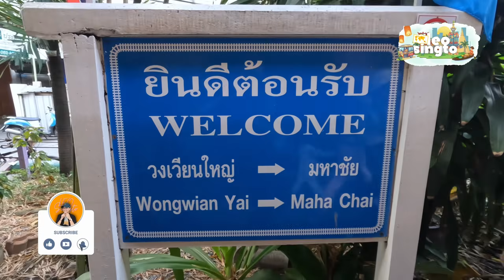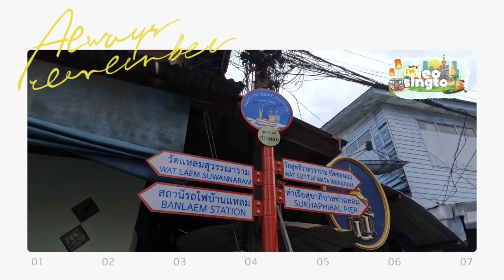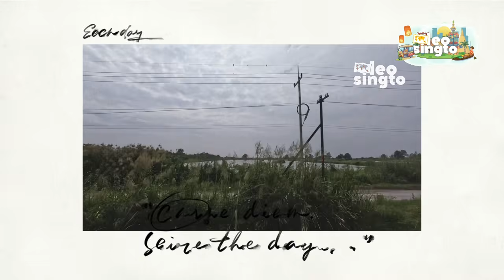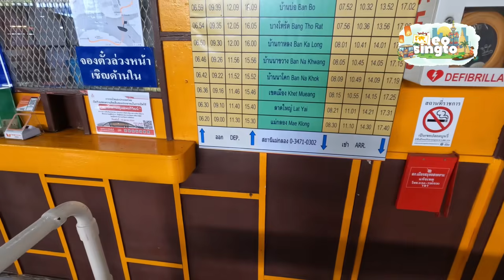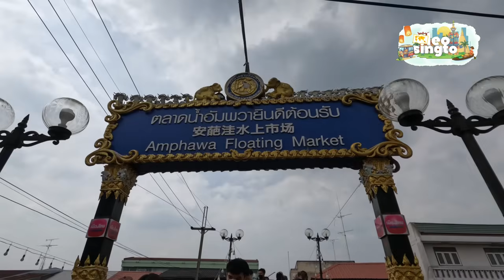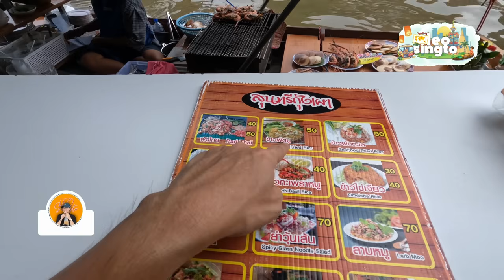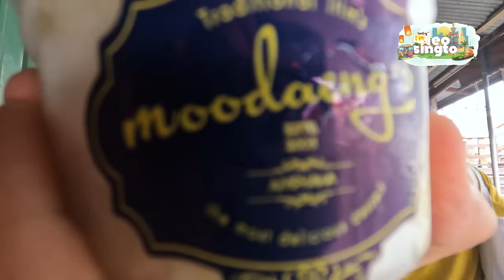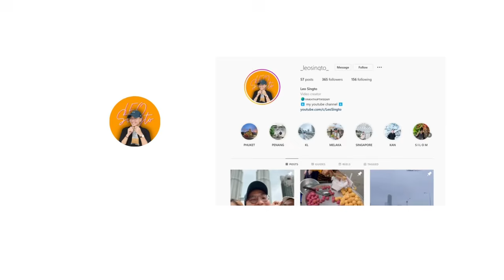🇹🇭 Food Tour Du Lịch Thái Lan - Lịch trình một ngày đi Chợ Nổi AMPHAWA & Chợ Đường Tàu CÓ 1 KO 2 !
Trong vlog tổng hợp hôm nay, mình sẽ giới thiệu với các bạn lịch trình 1 ngày khám phá 2 khu chợ nổi tiếng của Thái Lan.
Một là khu chợ đương tàu Mae Klong với hình ảnh biểu tượng của đoàn tàu lướt ngang khu chợ trời nhộn nhịp. Hai là ngôi chợ nổi Amphawa - điểm đến đặc trưng của văn hoá sông nước mà các bạn không thể nào bỏ qua khi có mặt ở Bangkok vào mỗi dịp cuối tuần.
Và điều đặc biệt nhất của hành trình hôm nay là các bạn sẽ tốn chưa đến 70 ngàn đồng để di chuyển đến 2 khu chợ này. Với những trải nghiệm trên suốt cung đường hôm nay chắc chắn sẽ làm cho chuyến du lịch Thái Lan của bạn trở nên thú vị hơn rất nhiều.

🚇Thời gian các chuyến tàu (KHÔNG CẦN ĐẶT MUA VÉ TRƯỚC)
4, Chuyến Mae Klong - Ban Laem (chú ý chuyến cuối cùng)

🧭 Phân đoạn | Timestamp
0:00 Intro
1:00 Cách đến chợ MaeKlong bằng tàu hoả
6:14 Chợ hải sản MahaChai
12:19 Khám phá khu vực Ban Laem
20:50 Chợ đường tàu Mae Klong - Chợ Rom Hup
37:14 Cách đến chợ nổi Amphawa
39:00 Food Tour Chợ Nổi Amphawa
1:11:50 Hành trình về lại Bangkok

(Cách đến đây: sử dụng BTS đến trạm BTS Wongwien Yai sau đó đi bộ sang trạm tàu lửa Wongwien Yai này)

Bản quyền Video thuộc về kênh Youtube Leo Singto. Vui lòng không Re-up.

✌🏻 Xin chào! Mình là Leo và đây kênh review du lịch đầy tâm về tất cả hành trình du lịch mà mình đã trải nghiệm.
🌱 Nếu các bạn thấy thích nội dung trên kênh thì đừng quên bấm vô cái nút Đăng ký be bé nha. Nhờ đó mình sẽ có thêm động lực to to làm thêm nhiều video gửi đến các bạn!
🗺️ Video mới sẽ lên sóng vào lúc 20:00 tối thứ 3 và thứ 5 - cũng như 12:00 trưa Chủ Nhật hàng tuần nha.
🏖️ Để tiện theo dõi tất cả các tập liên quan tại một điểm đến mà bạn yêu thích, hãy nhấn vào link Playlist bên dưới để xem thêm nghen.